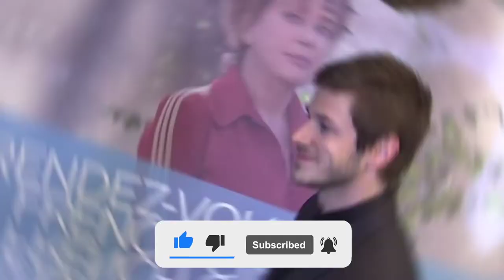The SHOCKING Truth About Gaspard Ulliel’s Skiing Accident!!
In this video, we breakdown the SHOCKING truth about Gaspard Ulliel’s Skiing Accident!